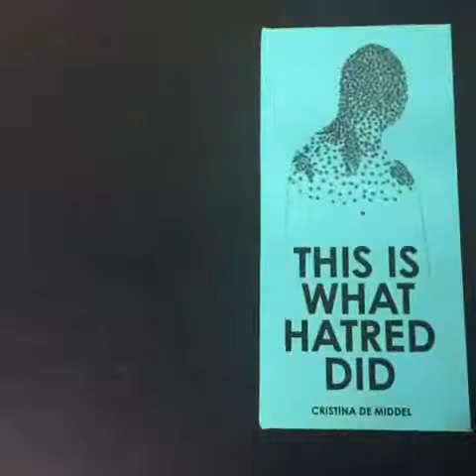This is What Hatred Did by Cristina de Middel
Photographer's description:

In the sixities a 5 year old Nigerian kid´s village was attacked by soldiers. His mother had left him home alone and he had to run away escaping the bombs and the fire. He saved his life entering the Bush, this magical territory where no humans are allowed and where all the Yoruba spirits live and fight. Our kid spent  30 years lost in the Bush trying to find his way back home  amongst the spirits and the dead. He got married two times, became a king, a god and a slave, a cow,  a jar, a horse, a goat, ate gold, silver and bronze, snakes and snails, he fought 2 wars and was sentenced to death half a dozen times... all that  in just 100 pages. Amos Tutuola wrote “ My life in the bush of ghosts” in 1964 and then had to leave the country to escape the violent reactions to a book that would open in the exilium, a new path for contemporary African narrative.

The story is told by the 5 year old kid in a very basic, direct, naive and repetitive style that only children master, but manages to convey the magical and absurd reality that war and religion added to the Nigerian reality. The series “This is what hatred did” (Mysterious last sentence of the book) aims to provide an illustrated contemporary version of this story adapting the characters, the space and the ambient to the actual situation of the country. The Bush is  now the Lagosian neighborhood of Makoko, a floating slum with its own rules, commanded by Kings and community leaders. A place where no logic seems to prevail and that is equally forbidden for those who do not belong. With the conviction that contemporary issues should be described in a way that includes the agent´s traditions, perspectivas, fears and hopes, this series documents the enhanced reality of one of the most iconic places in Nigeria according to the always dramatic media.

Customer Review

"what a visually arresting book the de Middel is and so beautifully produced.  Quite the most extraordinary book" (Douglas May)

13 x 28 cm

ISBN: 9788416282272